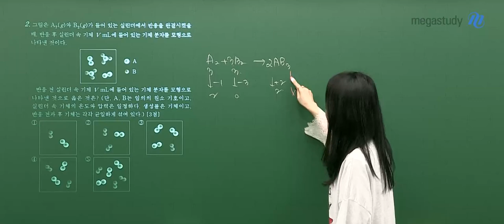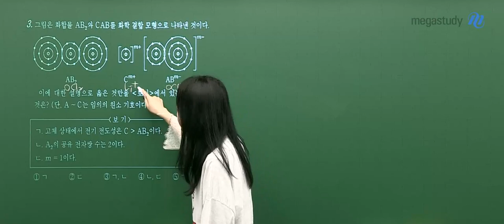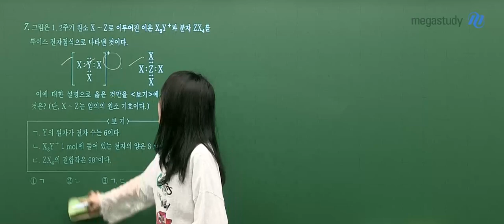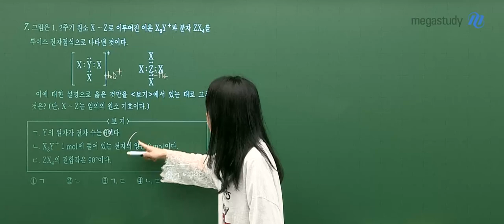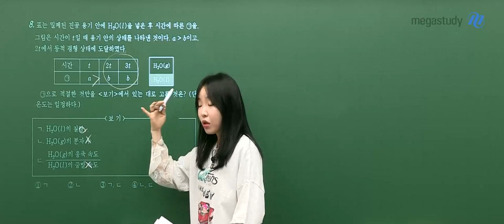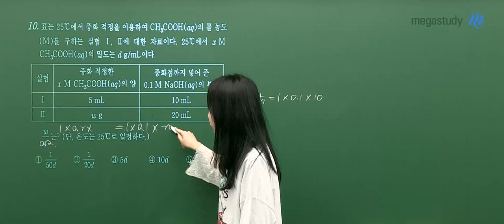[메가스터디] 화학 정우정쌤 - 2023년 고3 4월 학평 화학l 해설강의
화학 정우정 선생님의 2023년 고3 4월 학평 화학l 해설강의 영상입니다.